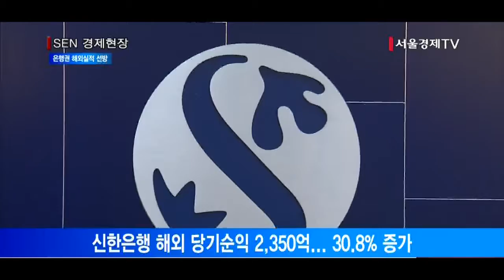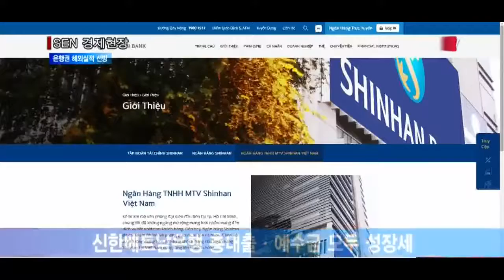[서울경제TV] 은행권 작년 해외시장에서도 실적 훨훨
[앵커]
은행권이 작년 국내뿐 아니라 해외시장에서도 좋은 실적을 거뒀습니다.
특히 베트남·인도네시아 등 동남아 시장에서의 활약이 두드러졌습니다. 앵커리포트입니다.

[기자]
은행권에 따르면 KB국민·신한·KEB하나·우리은행 등 국내 4대 은행이 지난해 해외 점포를 통해 거둔 당기순이익은 총 9,622억원입니다. 이는 전년 대비 11.8% 증가한 수치입니다.

특히 KEB하나은행의 지난해 순이익은 3,407억원으로 가장 좋은 실적을 냈습니다. 인도네시아·중국 등 현지 법인을 설립해 철저한 현지화에 나선 덕분입니다. 지난해 인도네시아에서만 9개 지점을 설립하며 외형 확장에 나서기도 했습니다.

하나은행 인도네시아 법인의 지난해말 대출 잔액은 22억1,900만달러, 예수금 잔액은 17억3,200만달러를 각각 기록했습니다. 총자산은 28억9,400만달러(한화 약 3조1,501억원)로 한국계 은행 1위입니다.

신한은행은 지난해 해외시장에서 2,350억원의 순이익을 냈습니다. 전년 대비 30.8% 늘어난 수준입니다. 신한은행 역시 베트남 현지화에 성공하며 신한베트남은행의 연간 당기순이익은 500억원대에 달하고 있습니다.

2017년 10월말 현재 신한베트남은행의 총대출은 12억5,000만달러, 고객예수금은 18억9,000만달러로 각각 전년말대비 13.7%, 14.8% 증가하는 등 성장세를 이어가고 있습니다.

대출 고객 중 현지인 비중은 리테일 대출이 99%, 기업대출이 50%를 넘어섰습니다.

지난해에는 호주 ANZ은행의 베트남 소매금융 사업부문을 인수하면서 HSBC은행을 제치고 외국계 은행 1위로 올라섰습니다. 자산규모는 33억 달러, 신용카드 회원수는 24만명, 고객수는 90만명에 이릅니다.

우리은행 역시 동남아 시장을 집중 공략하며 가장 높은 성장률을 기록했습니다. 우리은행의 지난해 해외 부문 당기순이익은 1,614억원으로 전년 대비 54.6% 급증했습니다.

우리은행의 해외지점은 총 301개로 국내 시중은행 중 가장 많은 글로벌 네트워크를 보유하고 있습니다. 증자 이후 연금, 신용대출, 우량기업대출 등 현지 소매 영업에 주력하고 있습니다.